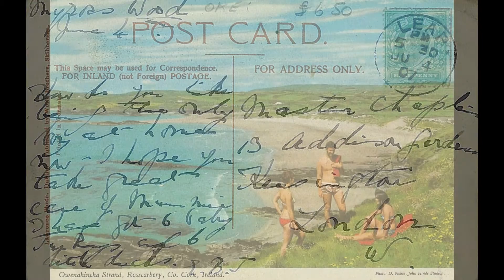Postcards of Cork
I created this video with the YouTube Video Editor which is a promo for my book on the postcards of Cork 'Love from Cork: Postcards of the City & County' (The Collins Press, 2013)
(I blog at The Wordkern Archive